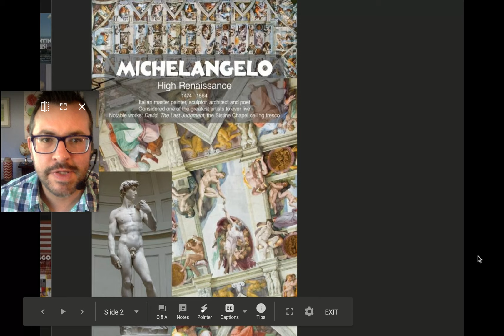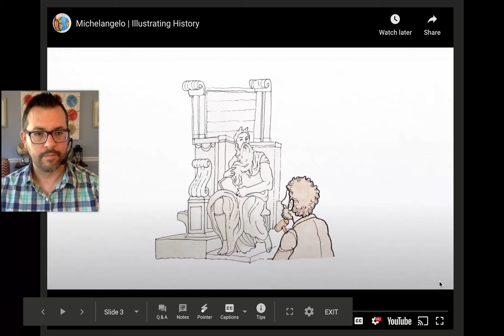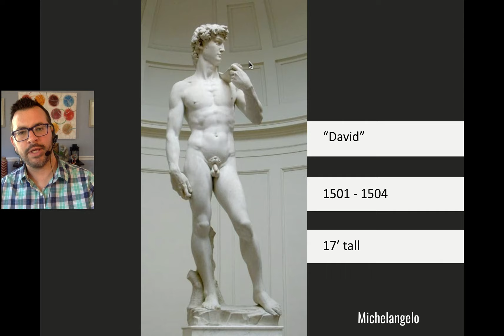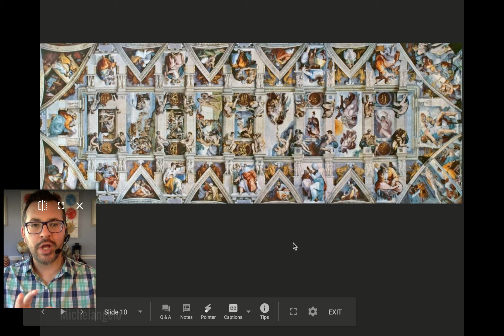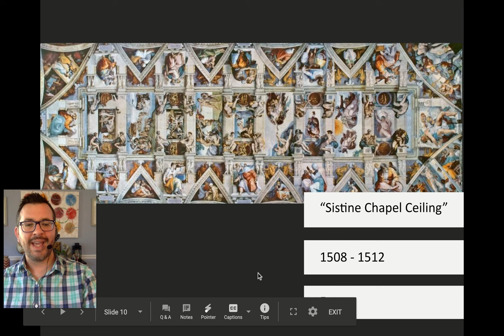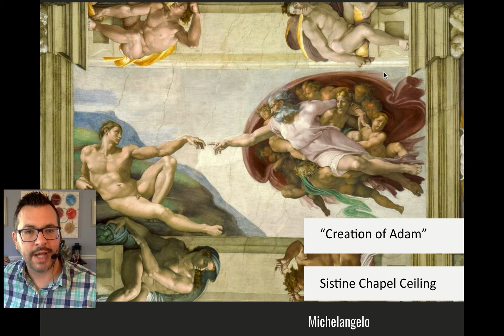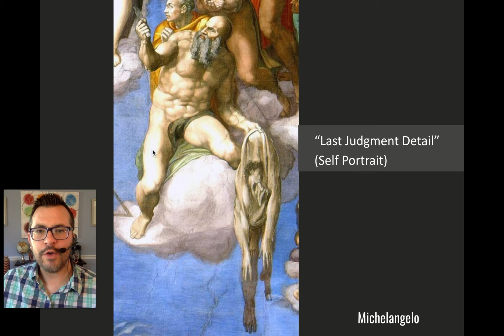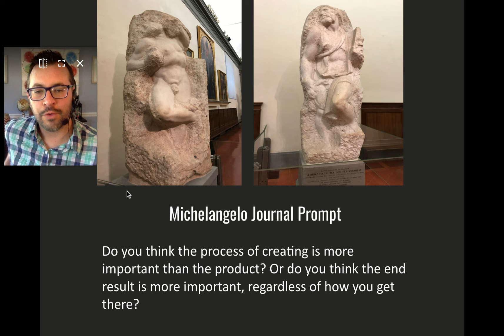The Artist Gallery: Michelangelo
The Artist Gallery: Michelangelo. Mr. Johnson's students will need their artist reference packet, a pair of scissors, a glue stick, and a writing utensil to work in their Artist Journals. Paste each image for this artist onto a page in your journal and write the notes in the white boxes that appear in the video. Enjoy this introduction to the world of the visual arts! Don’t forget to write your response to the journal prompt at the end of the video and post your page to your Portfolio.